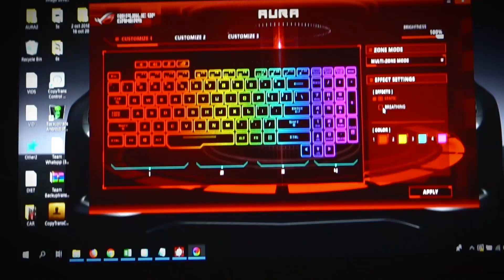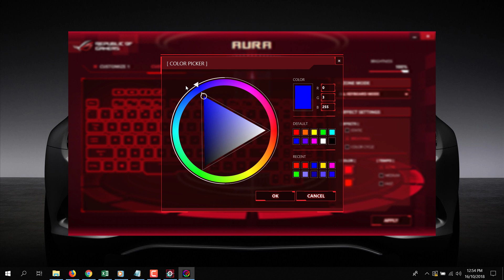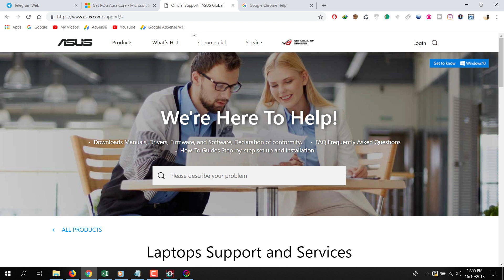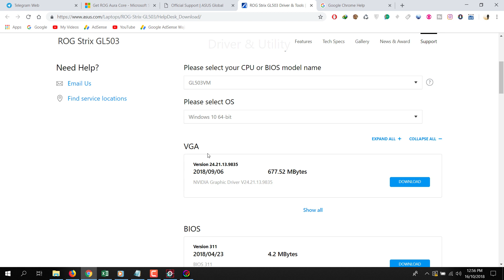How to Setup Keyboard RGB Lighting Effect on ASUS Gaming Laptops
In this video I will show you how to setup or install ROG Aura and Aura Core are both ROG utilities designed to customize the lighting effects on ROG Notebooks.  My laptop is Asus Rog gl503vm with 1060GTX